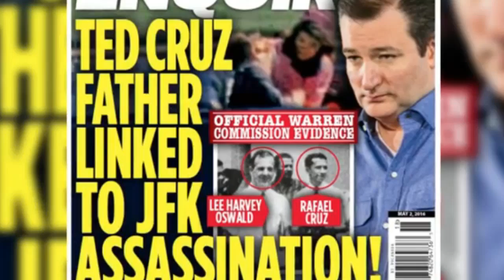Ted Cruz and the Mayday Meltdown - Extended Edition